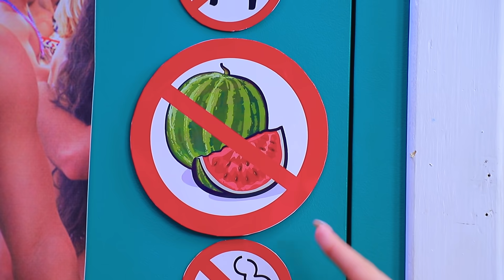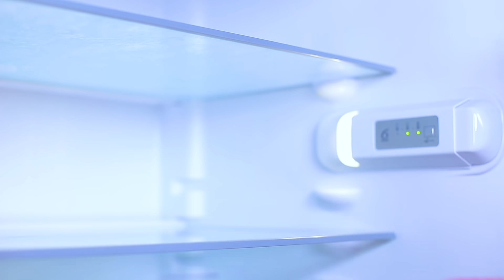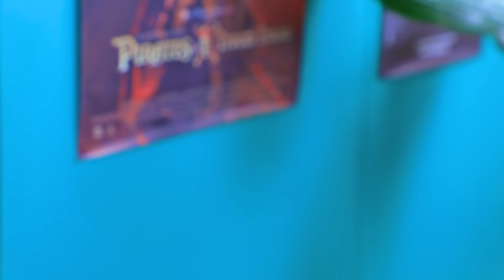12 Cara Menyelinapkan Semangka Ke Dalam Bioskop!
Apakah menurut Anda pergi ke bioskop dengan semangka tidak mungkin? Anda salah! Peretasan hidup baru kami akan membantu Anda untuk Menyelinap Semangka ke dalam Film!

Persediaan dan peralatan
• Semangka
• Blender
• Cetakan kue muncul
• Tongkat plastik
• Gelas karton
• Sedotan
• Cetakan es
• Cat akrilik
• Spons
• Penanda
• Plastik makanan
• Template kotak
• Lem bening
• Aksesoris metalik
• Pita satin
• Rantai
• Bola styrofoam
• Tanah liat ringan
• Lingkaran papan serat
• Basis makanan penutup foil
• Pistol lem panas
• Di bawah wadah penutup mata
• Label yang dicetak
• Folder plastik
• Template dompet
• Pita anyaman